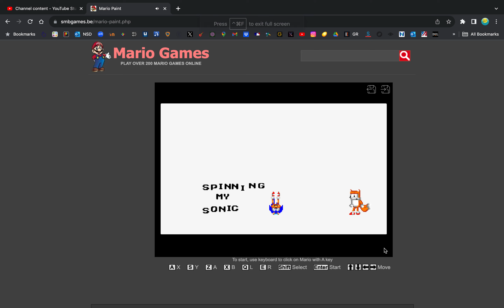Spinning My Sonic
sonic spins in a circle